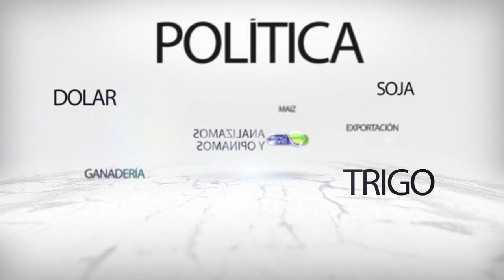En medio del “dólar soja”, el Central subió la tasa de interés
El Banco Central encareció el crédito para los productores que aún tengan soja almacenada.